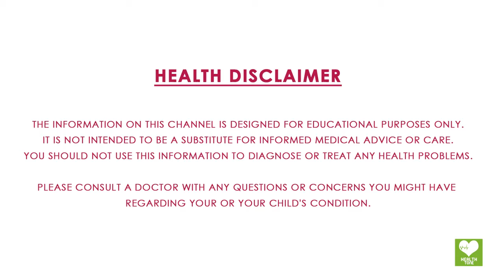Superfoods For Arthritis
Arthritis (from Greek arthro-, joint + -itis, inflammation; plural: arthritides) is a form of joint disorder that involves inflammation of one or more joints. There are over 100 different forms of arthritis. The most common form of arthritis is osteoarthritis (degenerative joint disease), a result of trauma to the joint, infection of the joint, or age. Other arthritis forms are rheumatoid arthritis, psoriatic arthritis, and related autoimmune diseases. Septic arthritis is caused by joint infection.